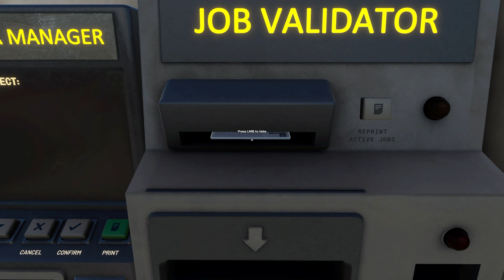Derail Valley Empties to GF City